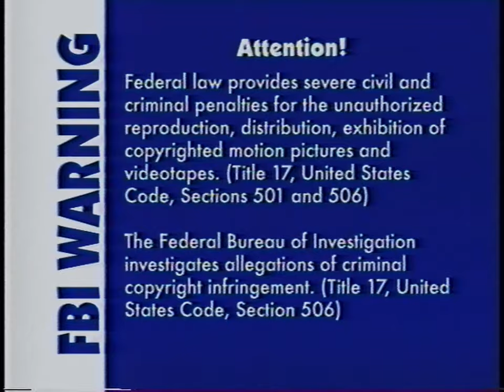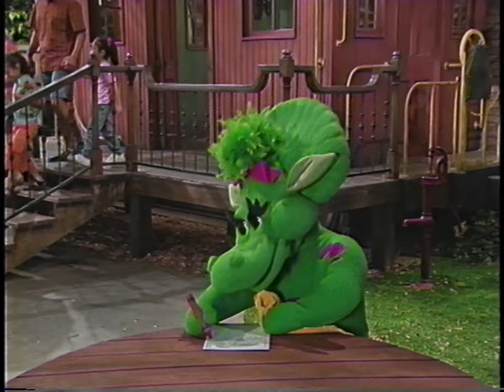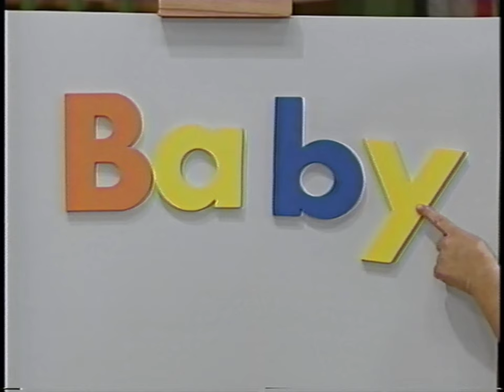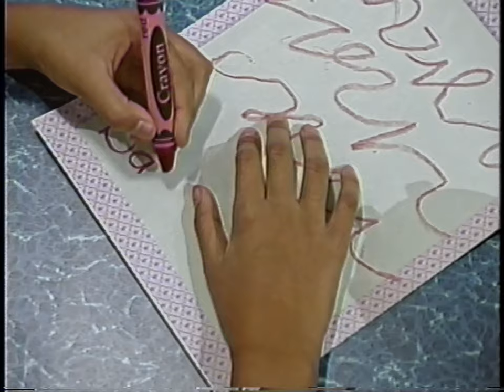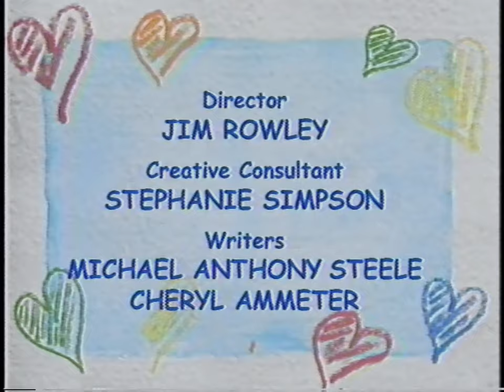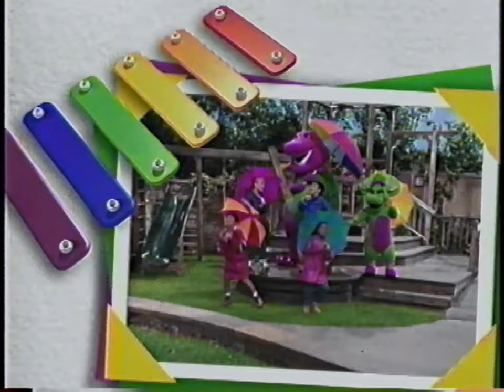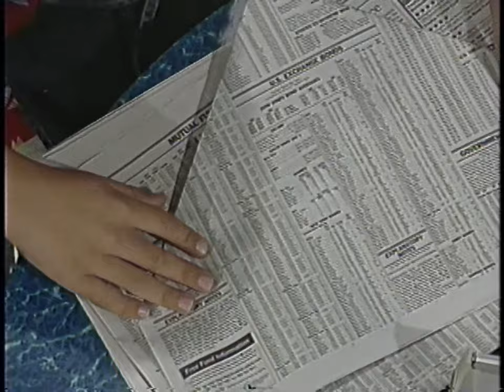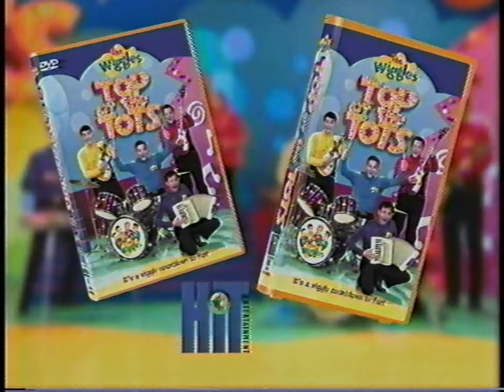Barney: Now I Know My ABCs (2004) - 2004 VHS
"B" is for Barney, Baby Bop, and BJ! No matter how you spell it, Barney's friends have F-U-N learning the ABCs, colors, and more! Baby Bop discovers the excitement of writing her name, and the children get everything in shape for the most colorful art show ever! Whether drawing a cat made of triangles or a train made of squares, using their imagination helps kids learn about shapes and colors. Can you guess what Baby Bop will draw that is shapes like a rectangle? It's soft, yellow, and nice to hug! How do you spell "learning?" B-A-R-N-E-Y!

Songs:
00:01:56 Barney Theme Song
00:04:46 Mister Sun
00:06:41 Colors Make Me Happy
00:10:07 It's a Wonderful World of Shapes
00:12:57 The Caboose Rides in the Back
00:15:02 Painting the Shapes
00:17:15 Mix a Color
00:20:04 The Rainbow Song
00:23:38 Alphabet Song
00:27:06 I Am Learning to Spell My Name
00:29:18 Alphabet Soup
00:31:35 Ring Around the Rosie
00:34:39 The T Game
00:36:34 I Love You

BONUS EPISODE
Barney & Friends: 07x15 Three Lines, Three Corners (2002)
The kids learn all about triangles by playing triangle hopscotch, wander around the park and in the caboose pointing out different triangles, and do craft projects using mainly the triangle shape. As Mario is preparing for his weekend family camping trip, they all imagine that it's night and that they have a campfire with s'mores in the park.

Songs:
00:42:06 “Barney Theme Song”
00:43:26 “Skip to My Lou”
00:45:58 “Shapes”
00:48:46 “The Adventure Song”
00:52:08 “It's a Wonderful World of Shapes”
00:56:06 “My Hat, It Has Three Corners”
00:59:44 “S'Mores”
01:01:26 "Scary Stories”
01:03:39 "Twinkle Twinkle Little Star”
01:05:52 “I Love You”